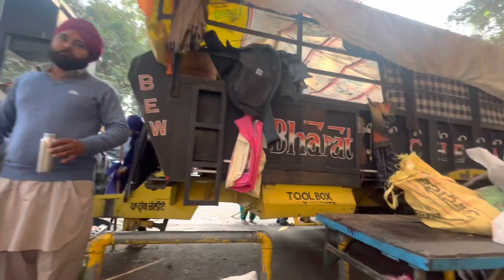shri fatehgarh sahib langer 19 dec 2022 🙏🏻🙏🏻🙏🏻🙏🏻